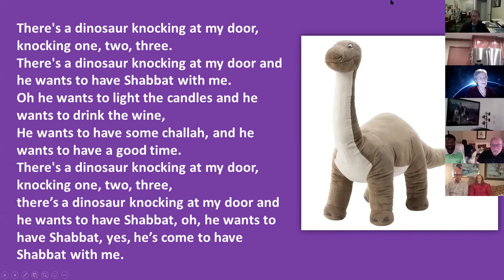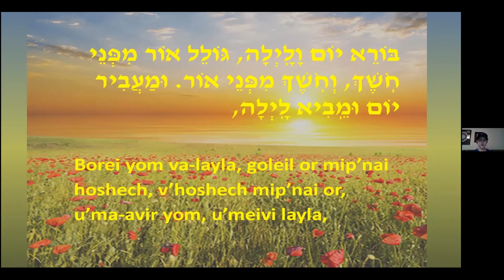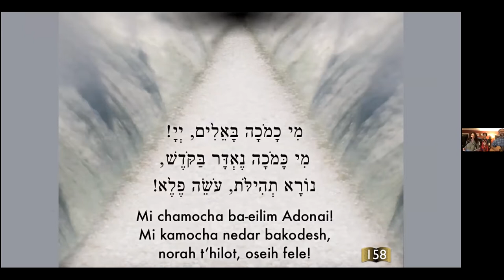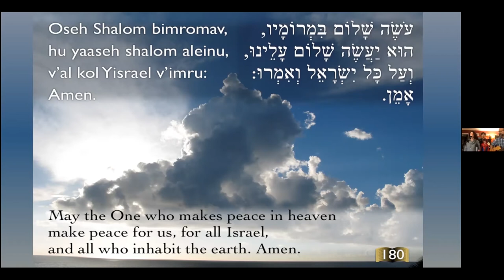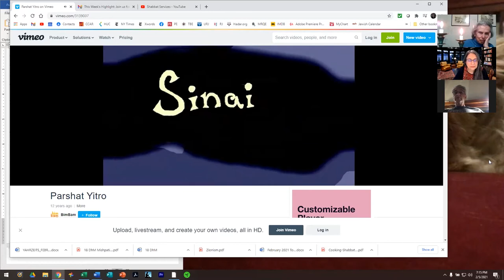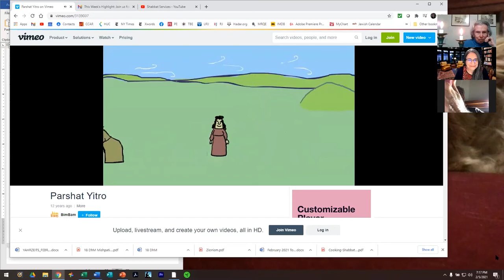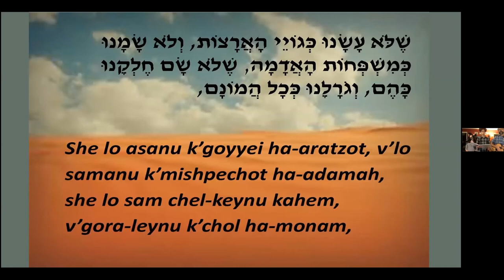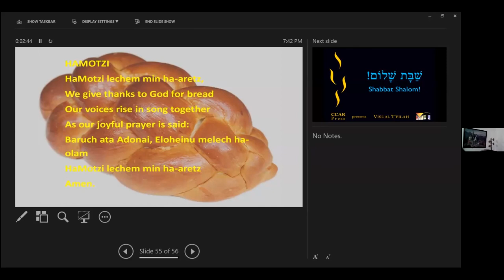Family Shabbat Service 2 5 2021